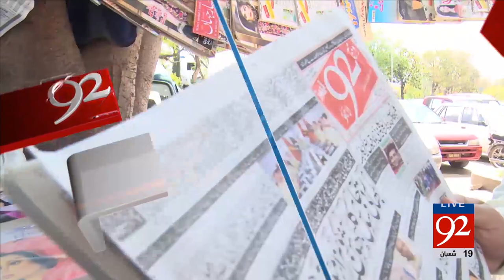92 News Headlines 12:00 AM - 16-05-2017 - 92NewsHDPlus